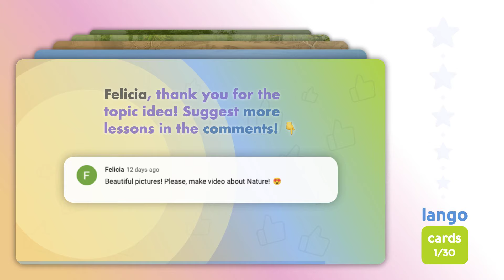Nature in English | Learn English Vocabulary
Do you want to learn English vocabulary and how to learn English effectively and efficiently? Check out this video, where you'll learn a lot of new English words related to the theme of “Nature”. Learning English vocabulary is a great way to improve your language skills. Let's learn English and discover the world together!

All the content in our videos is original and produced by our team.